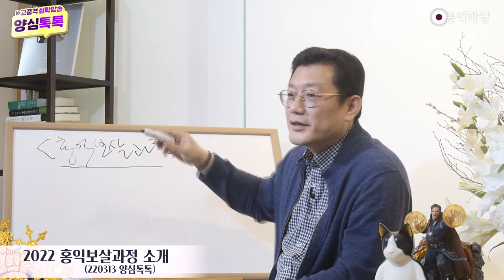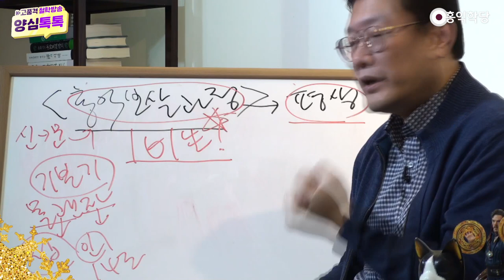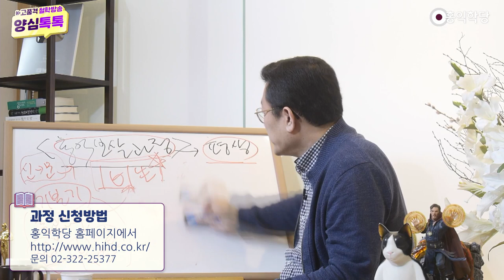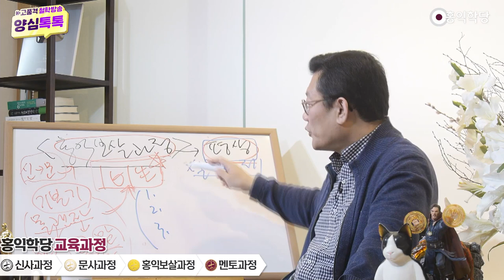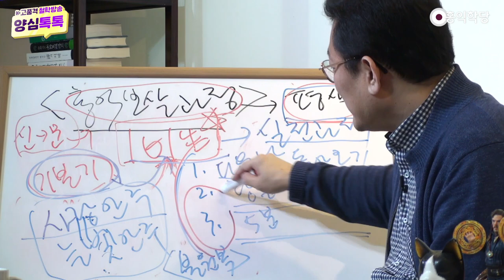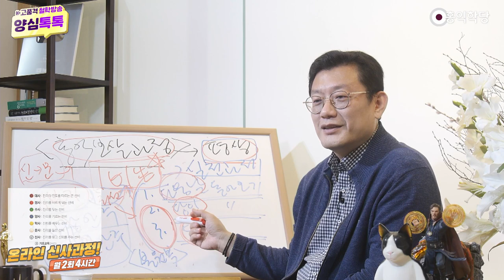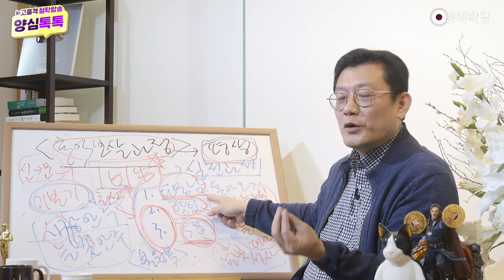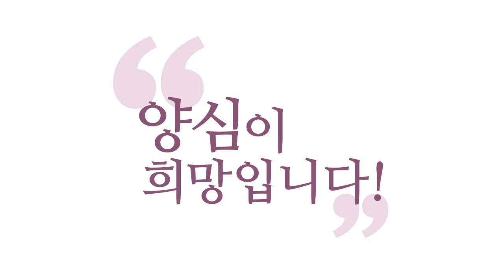[홍익학당 안내] 홍익보살과정 소개_220313